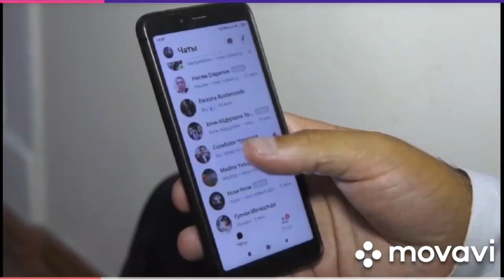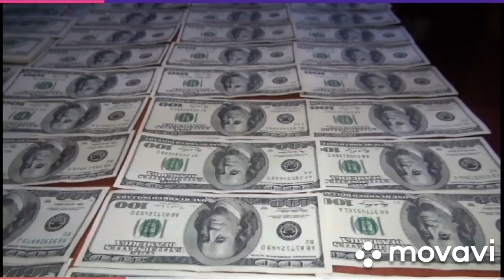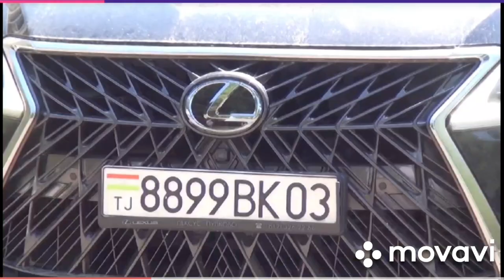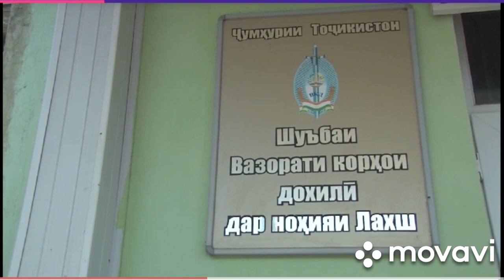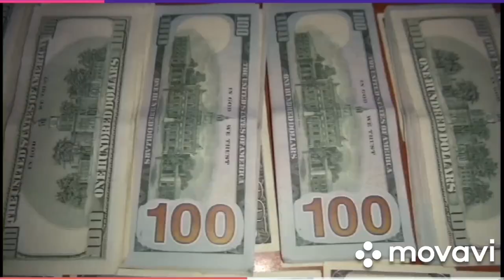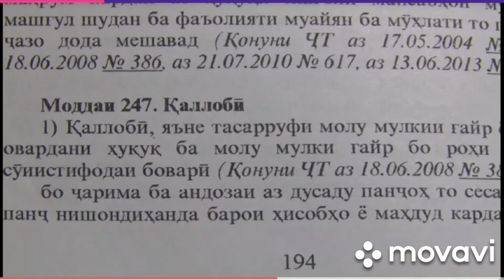Машеникро дастгир карданд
Зоиров Эшонкул Насриддинович соли тавалудаш соли 1981 зода ва истикоматкунандаи н Дангара миллаташ узбек зиёда аз як миллиону шашсаду ду хазору нухсаду бисту хафт доллари Амрикои пули мардумро бо рохи фиреб аз худ кардааст.